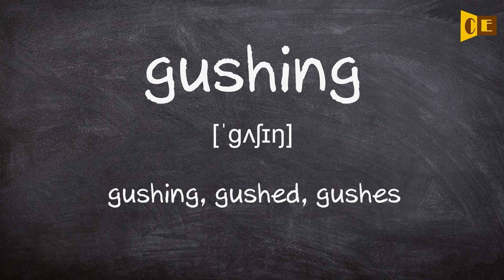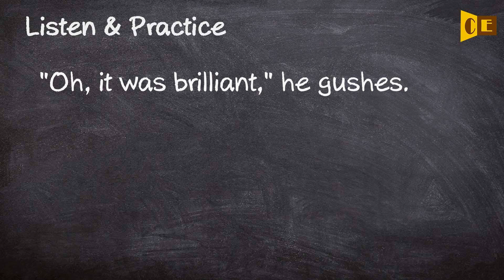Gushing Pronunciation, Paraphrase, Listen & Practice